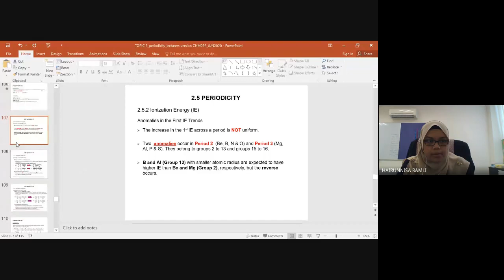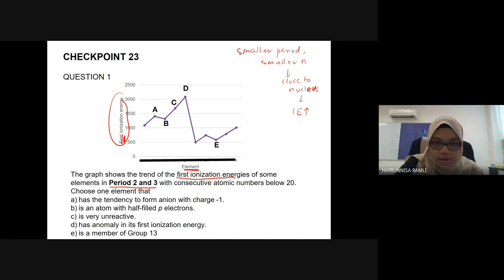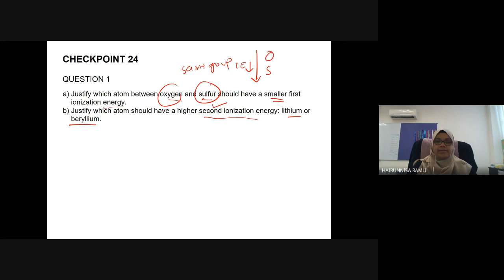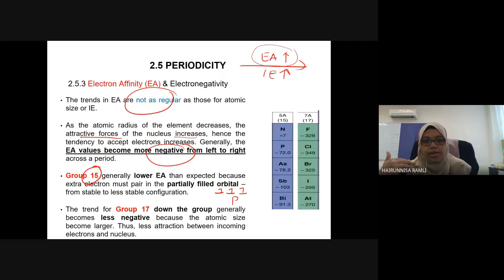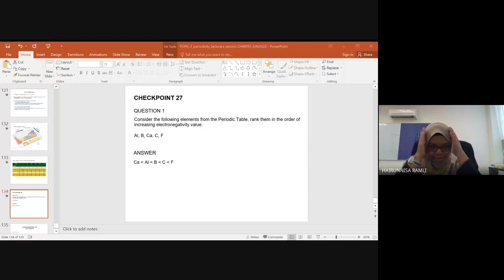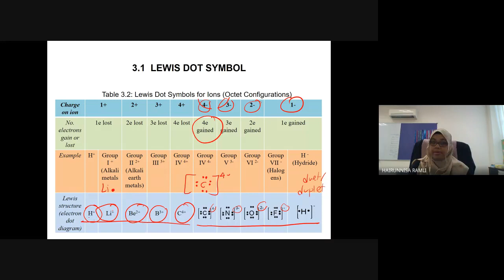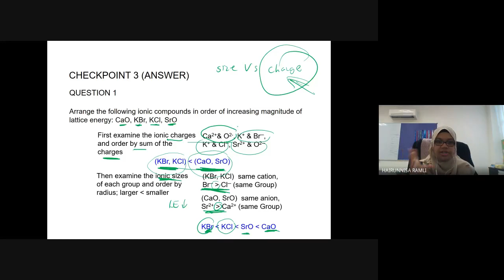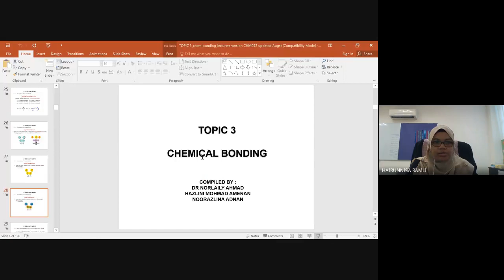Google Meet CHM092 Lecture S37 & S38 Subtopic 2.5 (IE-EN) & Topic 3 (until 3.3.1)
CHM092 Chapter 2: ELECTRONIC STRUCTURE OF ATOM, PERIODIC TABLE AND PERIODICITY